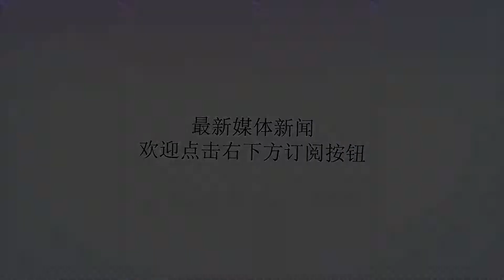高原上三座新机场即将开建，位置有点特殊，印媒：应阻止中国建设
谢谢！近日，印度媒体报道称，临近边境的地方中方正在修建三个大型机场，若是机场为军民两用型，那么一旦建成将对印度产生极大的威胁。印度媒体所报道的三座大型机场分别是山南隆子机场、日喀则定日机场、阿里普兰机场等3个支线机场，中国民航局和西藏共同确定，预计将在2021年投入使用，此举的主要目的是加强西藏与内地之间的联系，为中国“一带一路”战略的打下一个关键的节点，同时战时也可以保障军队的后勤，有效地维护边境安全。对于这种无论是军用机场还是民用机场，中国在自己境内修建机场靠边境地区那是再正常不过的事情（众所周知，三座机场都在我国境内，我方在自己的领土上进行基础设施建设，外国都是无权置喙的），那么印度媒体为何会认为这将产生极大威胁，甚至谏言印官方阻止机场的建设呢？首先，印度害怕中国在西部边境部署战机，会削弱目前在中印边境这一线印度的优势。由于高原条件的限制，特别是航空发动机在高原地区服役，寿命会大打折扣，所以一直以来，中国在青藏高原驻守的空军部队数量有限，维护保障能力有限。此次，中国在西南边境修建大型机场，其主要目的也是加强高原地区的综合保障能力，军机数量会大幅增加，客观上会逆转中印双方的力量对比。其次，中国和印度在工业生产能力上相差巨大，即便印度同样在中印边境修建机场，其生产速度和质量上会明显落后于中国。换言之，中国会在很短时间内建设和投入一个新的机场，而印度却做不到。总之，印度的心态是羡慕嫉妒恨，自己无太大能力还眼红。所以对于印度来讲，老老实实的发展经济改善本国基础设施建设，造福更多民众才是正途，那些白日梦不该做就不要做的好！